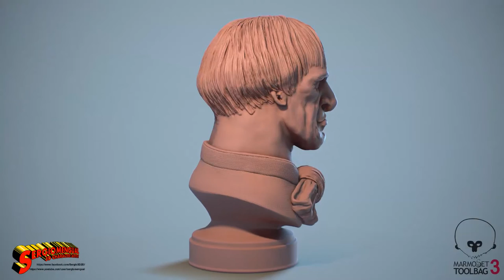Disney's Haunted Mansion Busts Fan Art By Sergio Mengual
NEW: Now the 2 busts are available for sale on CGTrader:
Female Bust:

This are some of my last works, and fan art remake of 2 of the busts that are in the Disney's Haunted Mansion, with some ammount of interpretative freedom from my part. Creepy, ominous, and sinster, those busts where modeled and sculpted in Mudbox 2017, the UV mapping for the clay renders was made in 3DS MAX 2016,and rendered in Marmoset Toolbalg 3. And are being prepared for 3D printing to be my personal customized version, in Meshmisher 3.0